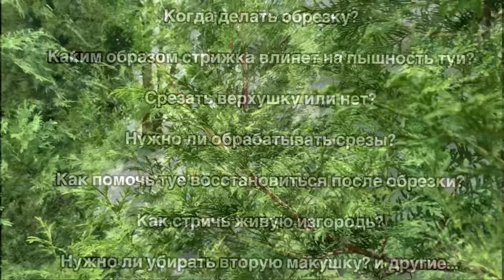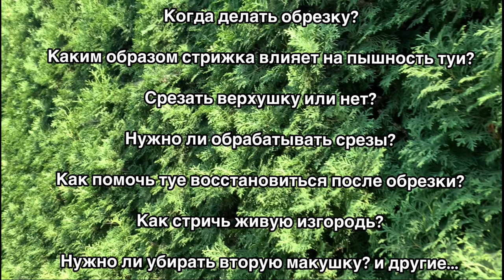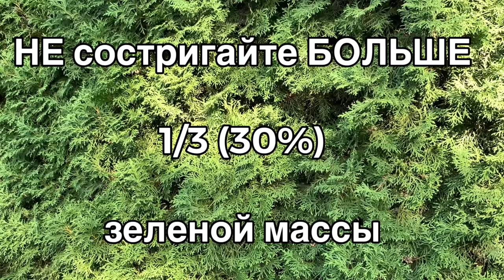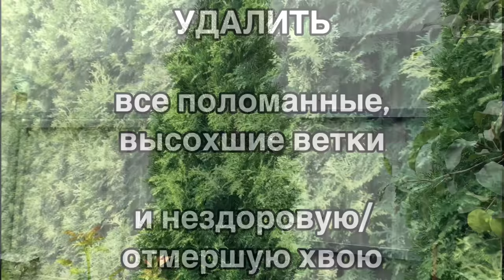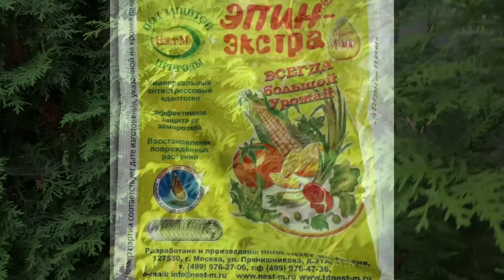🌲СТРИЖКА ТУИ ✂️инструкция✅Как правильно стричь тую ❓❗️Ответы на вопросы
Реклама. ООО "ЯНДЕКС" ИНН: 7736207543 Erid: 25H8d7vbP8SRTvJ4Q27doN
Всем привет😘 Видео "Стрижка туи инструкция. Как правильно стричь тую? Ответы на вопросы" я подготовила для садоводов-новичков, для владельцев туй, для тех, у кого на садовом участке, на даче растут такие замечательные хвойные растения как туи. Для того, чтобы у туи была пышная крона, чтобы Ваша туя выглядела аккуратной и красивой, дереву необходим уход, формирование кроны. В этом видео Вас ждет подробная инструкция - формирование туи Смарагд и формирование туи Брабант. В этом видео Вы найдете информацию как правильно стричь тую.  Стрижка хвойных-очень важная часть ухода за вечнозелеными растениями, это позволяет сделать их веточки крепкими, не разваливаться под воздействием снежных шапок, крона будет набитой, силуэт ровным. Первая стрижка туи осуществляется как только наступают плюсовые температуры весной, и продолжается весь теплый сезон. Закончить обрезку туи нужно за две-три недели до наступления холодов, чтобы хвойное дерево успело восстановиться.
Более подробная и полезная информация Вас ждет в видеоролике, где я показываю стрижку туи на примере своих двух хвойных - туя Смарагд и туя Брабант, подробно рассказываю и показываю пошаговую инструкцию о том как правильно стричь тую, даю ответы на вопросы об обрезке туи:

Срезать верхушку или нет?
Нужно ли обрабатывать срезы?
Когда делать обрезку?
Как помочь туе восстановиться после обрезки?
Каким образом стрижка влияет на пышность туи?
Что такое молодой прирост?
Как стричь живую изгородь из туи?
Нужно ли убирать вторую макушку у туи?
Как это - обрезать ветку на 1\3?
Поможет ли формирующая обрезка старой тун стать пышнее, аккуратнее?
ТАЙМ КОДЫ для удобной навигации по видеоролику:
00:00 Вступление
00:30 Инструменты для стрижки туи - секатор, сучкорез, садовые ножницы
02:15 Проверка остроты инструмента в домашних условиях
02:30 Подходящая погода для стрижки туи
02:48 Основное правило стрижки туи
02:55 Пошаговая инструкция. Первый шаг - осмотр туи на предмет болезни
03:08 Пошаговая инструкция. Второй шаг - санитарная обрезка туи
03:32 Пошаговая инструкция. Третий шаг - формирующая стрижка туи, аккуратный силуэт, подробные рекомендации, советы
05:27 Моя туя, жертва неправильной стрижки
06:43 Как сделать тую пушистой, более набитой
07:22 Как сделать тую и пушистой и придать аккуратный силуэт
07:40 Слишком густая крона - плохо. Почему?
08:23 Пошаговая инструкция. Четвертый шаг. Подправить мелкие недочеты произведенной стрижки туи
08:33 Пошаговая инструкция. Пятый шаг - полить тую под корень. Для чего? Сколько? Как долго?
08:55 Самые частые вопросы об обрезке туи
09:00 Срезать верхушку или нет? В каких случаях нужно обрезать верхушку, в каких - не нужно
11:00 Нужно ли обрабатывать срезы?
12:13 Когда делать обрезку? Когда делается санитарная и формирующая обрезка туи, сроки
12:54 Как помочь туе восстановиться после обрезки?
13:16 Каким образом стрижка влияет на пышность туи?
14:30 Что такое молодой прирост? Как определить молодой прирост, как определить прирост туи (сколько туя выросла за сезон)?
15:16 Как стричь живую изгородь из туи?
17:11 Нужно ли убирать вторую макушку у туи?
18:24 Как это - обрезать ветку на 1\3?
19:04 Поможет ли формирующая обрезка старой тун стать пышнее, аккуратнее?

Ваши любимые видео:

Жду Ваших комментариев😘
Ваша Татьяна, канал tatatuttitata rose garden 🥰